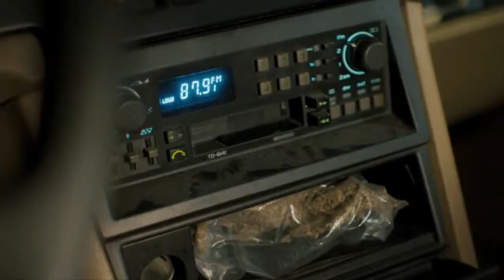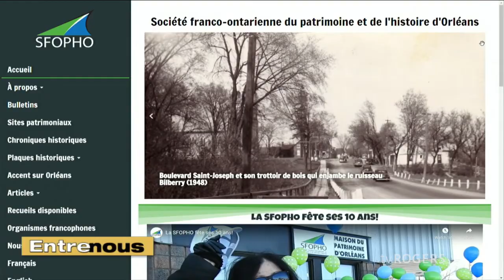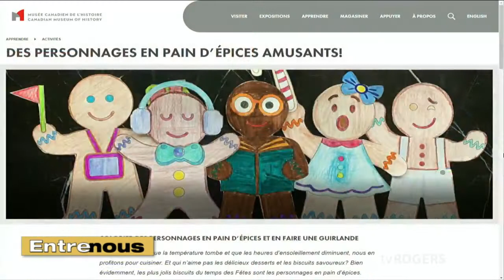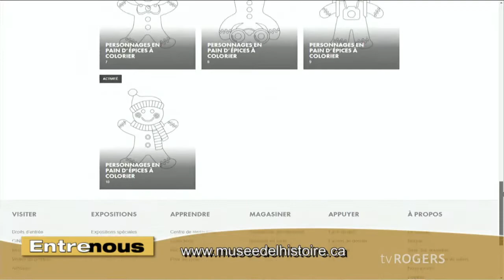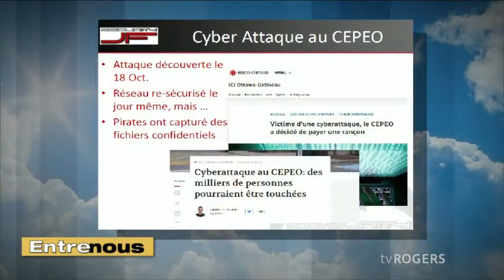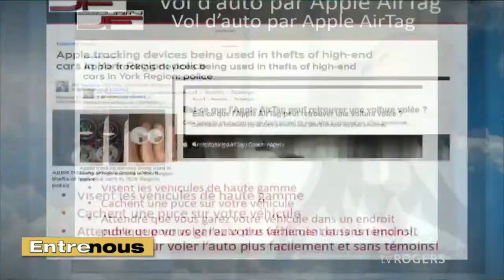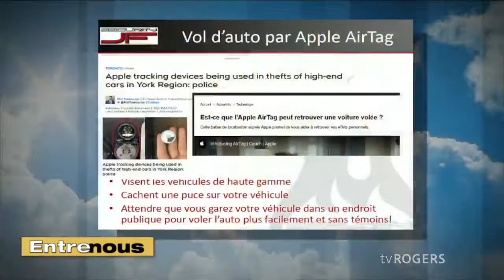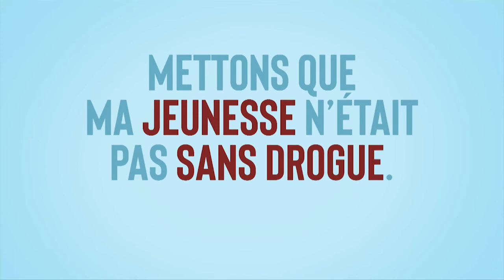mardi, décembre 07, 2021 - Entre Nous 2021-2022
Nos invités:Suzanne Fortier-Gour, SFOPHO - France Therrien,:Musée canadien de l'histoire.